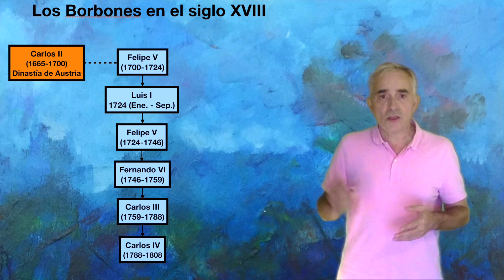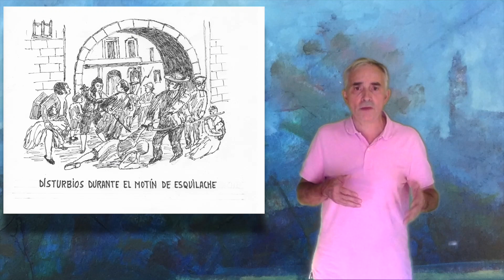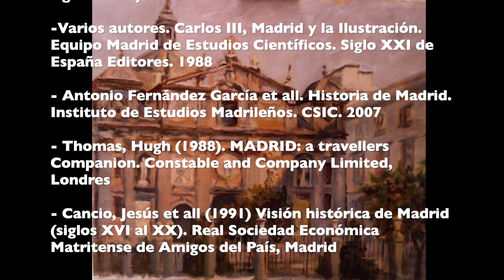Historia de Madrid VI: El Madrid de las luces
Con el siglo XVIII se inicia en España la dinastía de los Borbones que configurará un Madrid según los nuevos aires de La Ilustración.